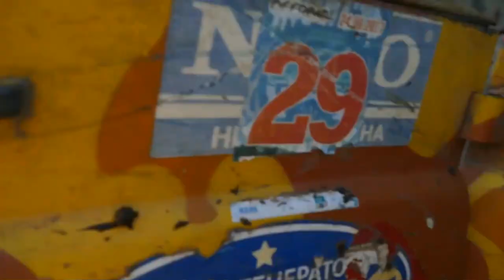OFF ROAD и волчьи ягоды Слепой и Инженер жгут не по детски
Всем привет, вы на канале OFF-ROAD UA! В данном ролике всё, как вы любите: бездорожье, off road и наши ВЕСЕЛЫЕ РЕБЯТА которые жгут как с волчьими ягодами так и без их, вообщем серия просто клас от УАЗа до Гелика и Нивы Rubicon МЕГА-УАЗ УАЗ на БТРовских Toyota LC-70 LC-80